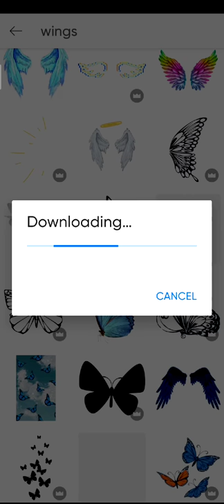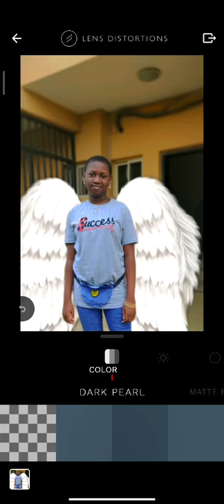ANGEL WINGS TUTORIAL ON PICSART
~MUSIC~
Fearless Gospel UK drill